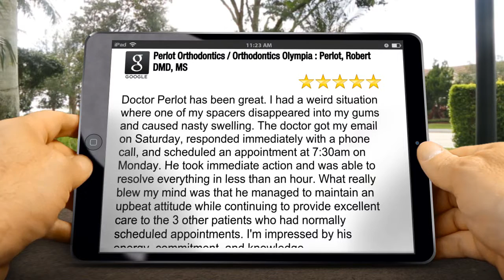Perlot Orthodontics Reviews | Olympia, WA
Perlot Orthodontics
1415 Harrison Ave NW

Perlot Orthodontics Reviews